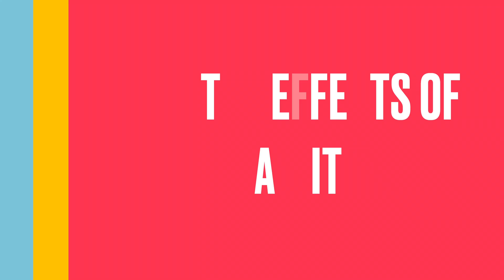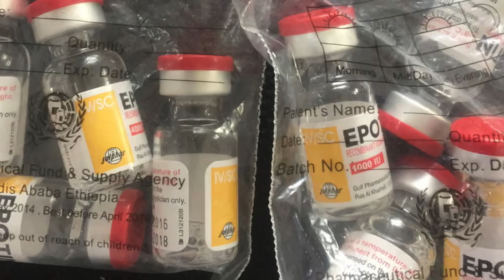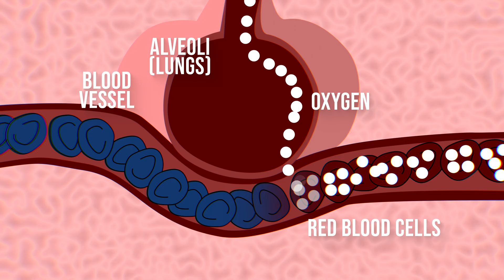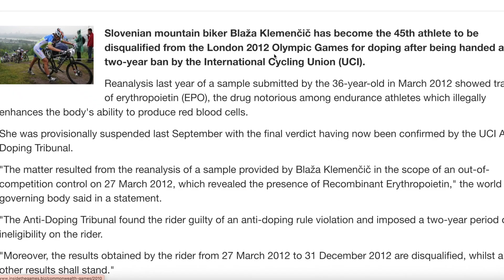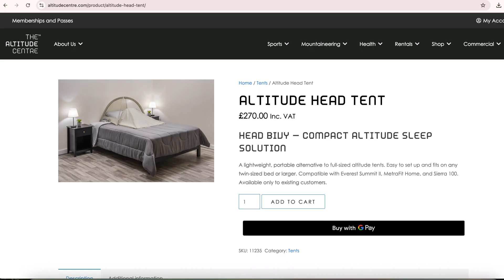Why Altitude Makes You Faster (and Slower at the Same Time)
If you’ve ever gasped for air halfway up a mountain pass, this episode is for you. I’m breaking down exactly why altitude feels so brutal — and why it can actually make you a faster cyclist.

When you ride high above sea level, the air is thinner and there’s less oxygen in every breath. Your heart rate skyrockets, your legs burn sooner, and even an easy spin feels like threshold. But your body is clever — it starts producing more EPO (erythropoietin), a natural hormone that builds red blood cells and boosts oxygen delivery.

In this video, I’ll explore:
🚵‍♀️ Why you’re out of breath when you cycle at altitude.
❤️ Why your heart works overtime even when you’re barely pedalling.
🩸 How your body adapts by producing more red blood cells — and why that gives you a performance spike when you return to sea level.
💉 Plus: a bonus breakdown of synthetic EPO, how it mimics altitude training, and why it was banned after reshaping pro cycling in the ‘90s.

Expect clear on-screen graphics and some science-meets-story moments from the saddle to make sense of what’s really happening inside your body when the air runs out.